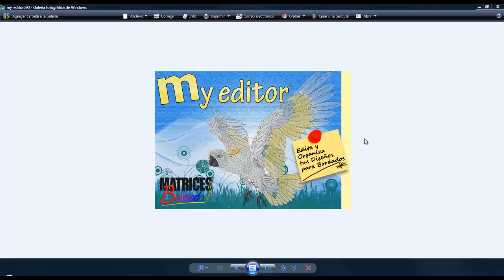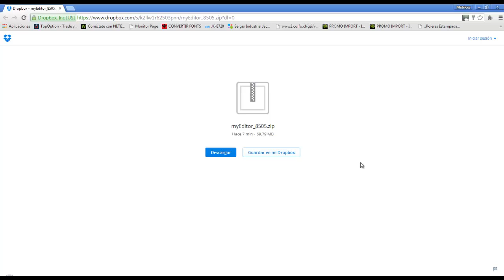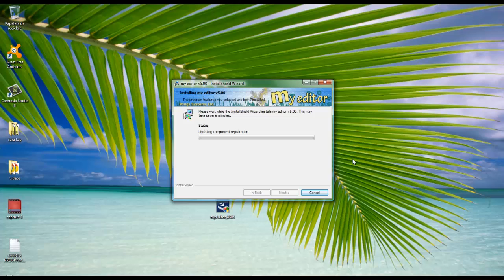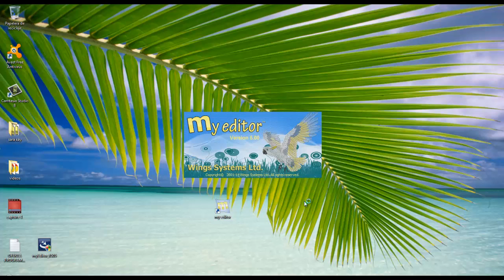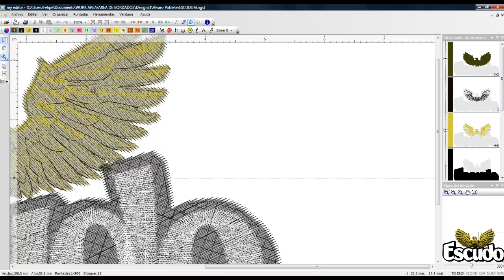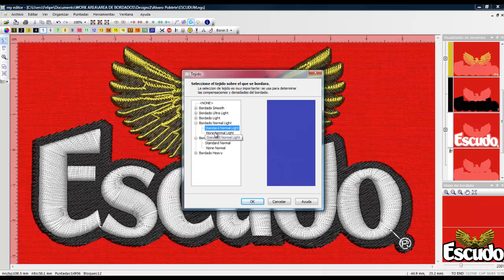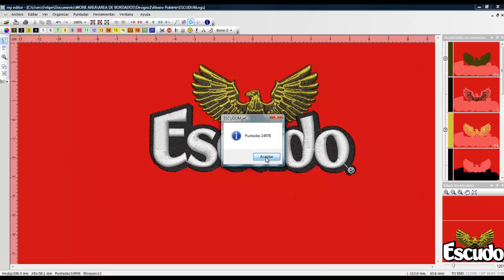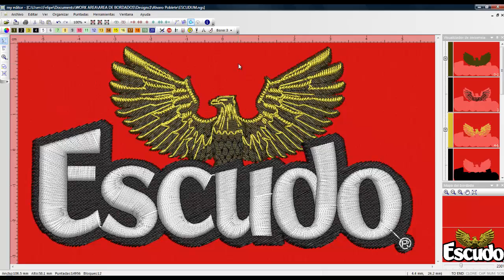TUTORIAL DE INSTALACION Y USO My Editor PARTE1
Y LO PROMETIDO!
PARA TODOS LOS QUE HAN DESCARGADO GRATIS ESTE PROGRAMA EN MI GRUPO EN FACEBOOK, AQUÍ LES DEJO EL TUTORIAL DE INSTALACIÓN Y ALGO MÁS!!